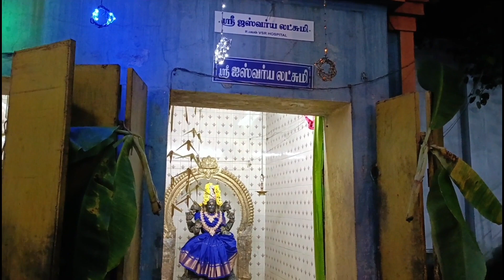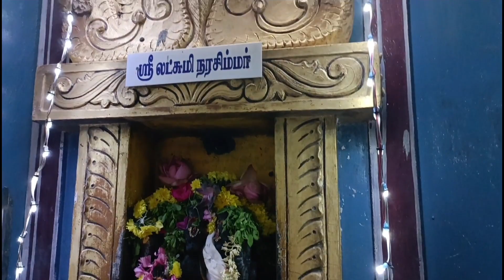chennai tourist place anjaneyar Kovil veara level Hanuman kovil semma🙏🙏